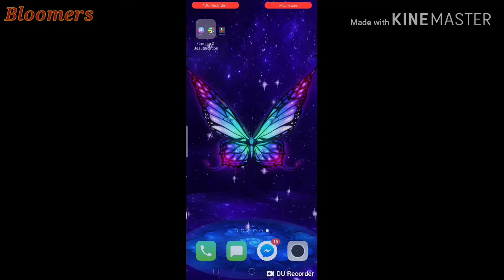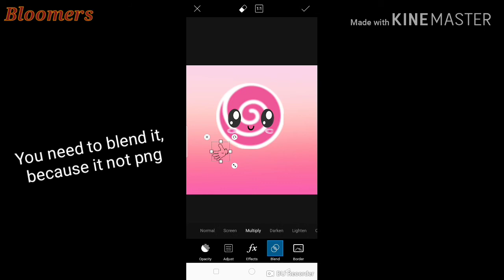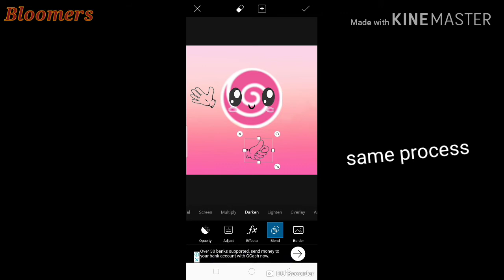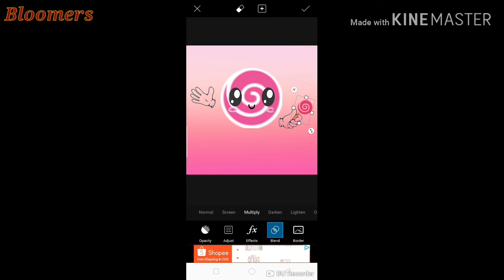How I make cute emoji (ONCE)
Hi I'm Once.
When I got nothing to do,  besides streaming TWICE MV's, I edit something. Hope you like it. ^__^
Sorry for not talking live. Peace

App use:
PicsArt
KineMaster
DU recorder